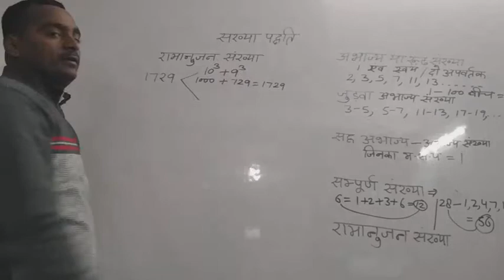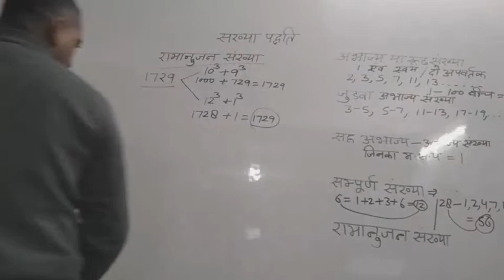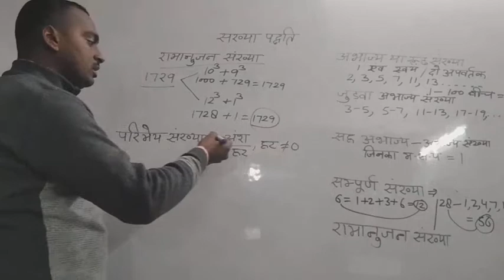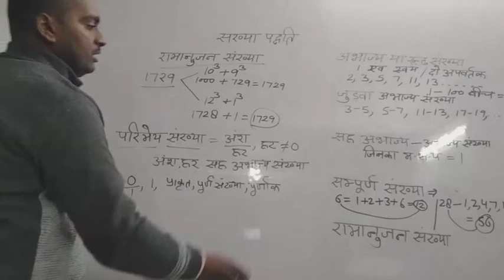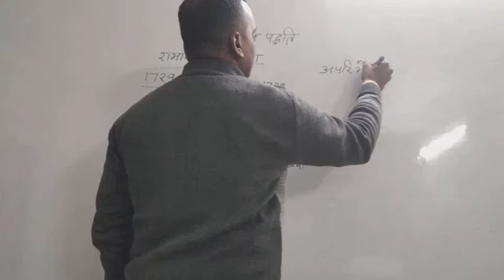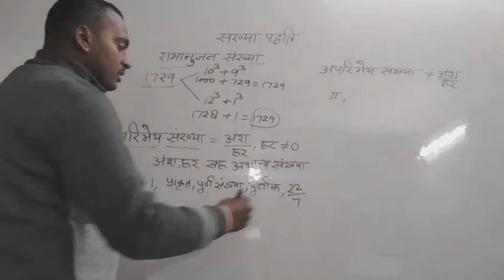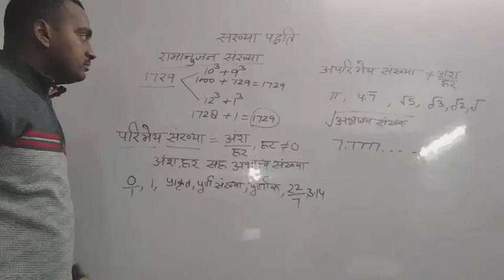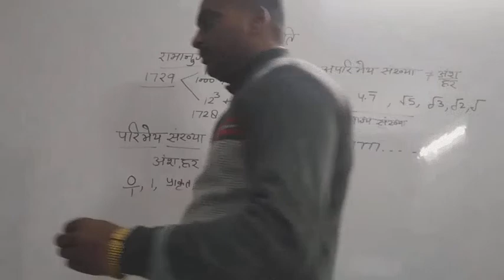लेखपाल स्पेशल( संख्या पद्धति) (2)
LEKHPAL SPECIAL (NUMBER SYSTEM) TET UPSSSC RAILWAY CLASSES FOR GENERAL SCIENCE ATUL PANDEY